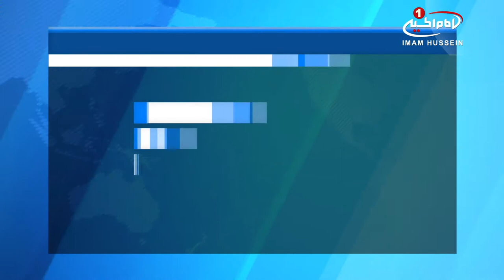موکب های کربلا از مرز 10 هزار موکب گذشت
بیش از ۱۰ هزار موکب خدمت‌رسانی و هیئت عزاداری در کربلای معلی مشغول به خدمت هستند.

«ریاض نعمه سلمان» رئیس بخش شعائر و مواکب وابسته به آستان‌های مقدس حسینی و عباسی در این باره گفت: تاکنون‌ تعداد موکب‌ها و هیئت‌هایی که در این بخش نام‌نویسی کرده‌اند، از مرز ۱۰ هزار موکب گذشته است.

وی افزود: دستورالعمل‌هایی در زمینه امور امنیتی و خدماتی تدوین شده که در اختیار مسئولان موکب‌ها و هیئت‌های حسینی استان کربلای معلی قرار گرفته که مسائلی همچون حفظ نظافت و مسائل امنیتی را شامل می‌شود.

رئیس بخش شعائر و مواکب، در ادامه با اشاره به این که ورود هیئت‌های حسینی به صحن حرم مطهر «امام حسین علیه السلام» زمان‌بندی شده، از مسئولان هیئت‌ها خواست به موارد مندرج در دستورالعمل و زمان‌بندی ها پایبند باشند.

یادآور می‌شود، استان کربلای معلی و در راس آن شهر مقدس کربلا در مدت زیارت ملیونی اربعین_حسینی، میزبان میلیون‌ها زائر د‌لسوخته از سراسر عراق و کشورهای مختلف جهان برای برپایی این همایش عظیم انسانی هستند.